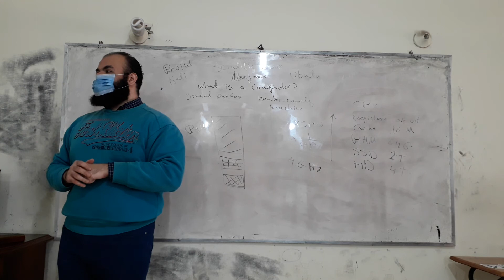Introduction to Computers (3/3)